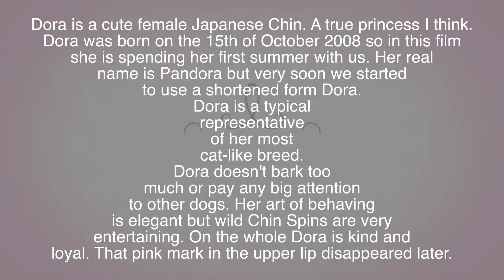Dora the Japanese Chin 2009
Dora is a cute female Japanese Chin. A true princess I think. Dora was born on the 15th of October 2008 so in this film she is spending her first summer with us. Her real name is Pandora but very soon we started to use a shortened form Dora. Dora is a typical representative of her most cat-like breed. Dora doesn't bark too much or pay any big attention to other dogs. Her art of behaving is elegant but wild Chin Spins are very entertaining. On the whole Dora is kind and loyal. That pink mark in the upper lip disappeared later.